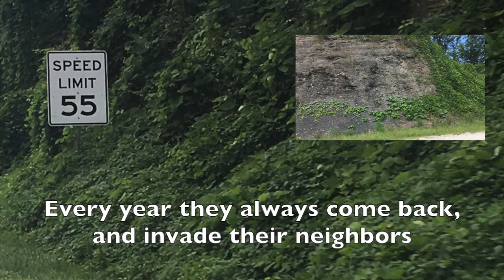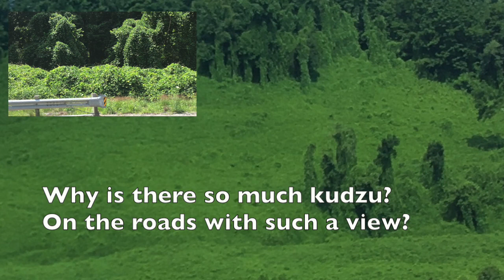N.C. Stories-Kudzu Song-Parody of Magic's "Rude"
One of the most noticeable plants in North Carolina is also one of the most invasive! This parody talks about the "nature" of this infamous, but fascinating form of vegetation!

Essential Question: Summarize the challenges that kudzu create on the land around them.

North Carolina 8th Grade Social Studies Standards:
8.G.1.1 Explain how location and place have presented
opportunities and challenges for the movement of
people, goods, and ideas in North Carolina and the
United States.